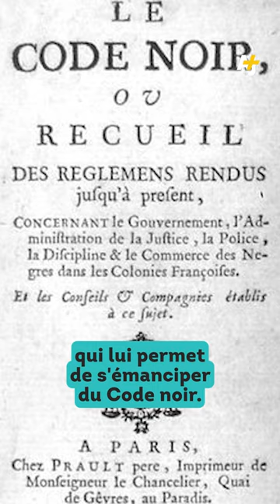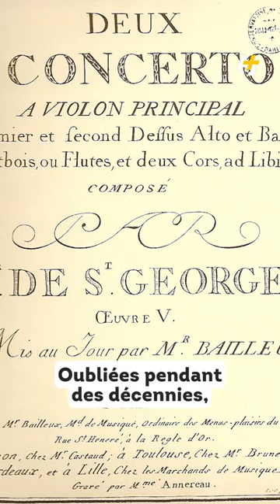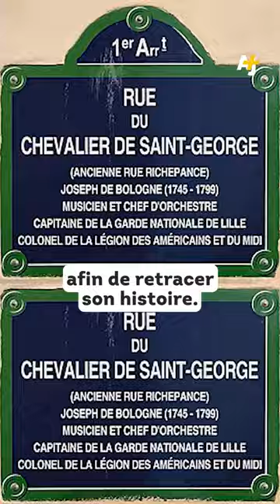Le Chevalier de Saint-George : le virtuose métis oublié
Il est né esclave en Guadeloupe mais a réussi à s’imposer à la cour de Louis XVI comme l’un des meilleurs compositeurs de son époque. Voici l'histoire du Chevalier de Saint-George :

Journaliste : Tanguy Garrel-Jaffrelot
Illustration : Khalid Sadaqa